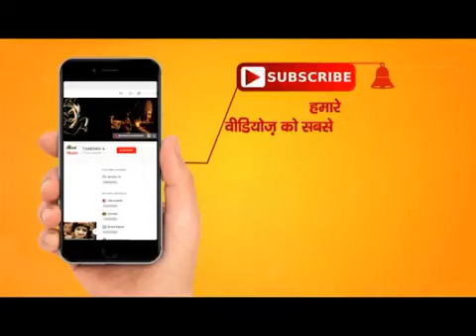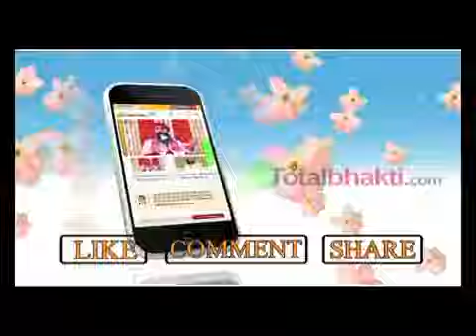विनोद अग्रवाल | आ जाओ मेरे श्याम सलोने | Aa Jao Mere Shyam Salone | सुपरहिट भजन